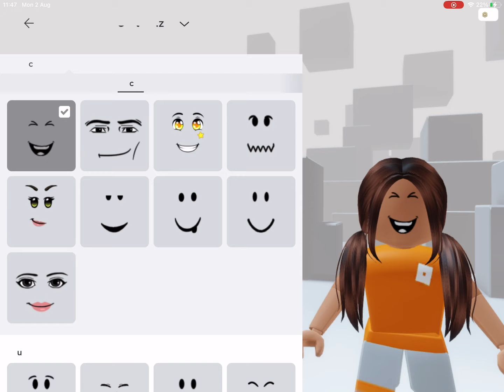Letting my dad look like me today in roblox ellie_roblox